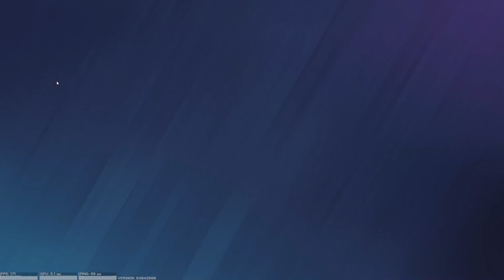Clash with Supershorty is so TOXIC (Rainbow Six Siege)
PC Specs:
CPU: AMD Ryzen 9 5900X 3.7 GHz 12-Core Processor
CPU Cooler: Lian Li GALAHAD AIO 360 RGB 69.17 CFM Liquid CPU Cooler
Motherboard: MSI MAG B550 TOMAHAWK ATX AM4 Motherboard
Memory: Corsair Vengeance RGB RT 32 GB (2 x 16 GB) DDR4-3600 CL16 Memory
Storage: Samsung 970 Evo Plus 1 TB M.2-2280 PCIe 3.0 X4 NVME Solid State Drive
Video Card: Asus STRIX GAMING OC GeForce RTX 3080 10GB 10 GB Video Card
Case: Lian Li Lancool II Mesh ATX Mid Tower Case
Power Supply: Asus ROG-STRIX-850G 850 W 80+ Gold Certified Fully Modular ATX Power Supply
Case Fan: Lian Li UNI SL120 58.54 CFM 120 mm Fan
Keyboard: Logitech G915 TKL
Mouse:  Logitech G Pro Superlight
Headset: Corsair HS80 Wireless